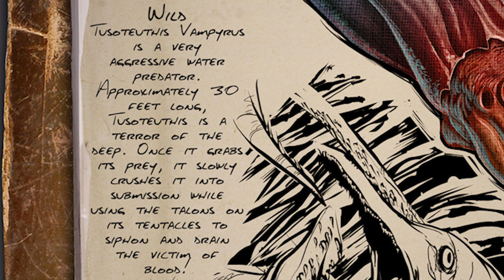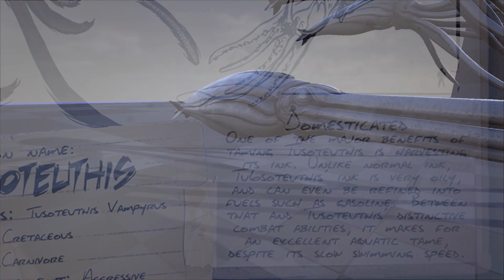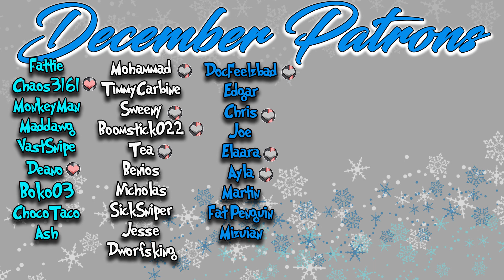FIRST LOOK: TUSOTEUTHIS! A GIANT SQUID! Update 253 - ARK: Survival Evolved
Hey guys! In this episode we take a look at the Tusoteuthis which I have THE WORST time saying! It's much easier to call it a giant squid, even though it's technically a relative ;) Let me know what you think of the fact that it helps get you oil! Would you rather just go get oil from the cold biome, or have a couple of these guys around (and deal with taming them)?